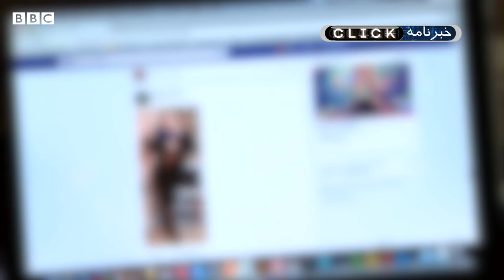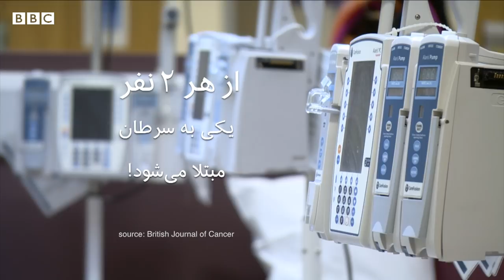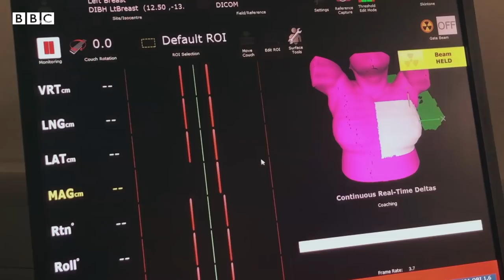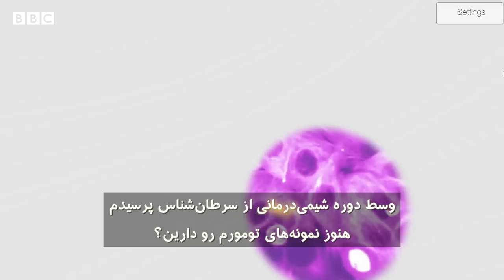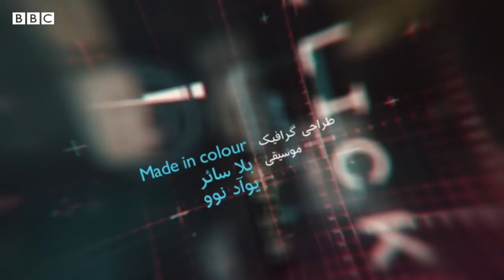گردشگری فضایی و گزارش اختصاصی از ویرجین گلکتیک؛ کلیک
این هفته در کلیک گزارشی اختصاصی داریم از شرکت ویرجین گلکتیک که در گردش‎گری فضایی از بقیه رقبایش جلوتراست. به سراغ فیلمی می‌رویم که ترکیبی است از واقعیت مجازی و تصاویر مستندی درباره تجربه مبارزه با سرطان. و به مناسبت ۲۰ سالگی ماهواره کوچک و ارزان‌قیمت کیوب‌ست، آخرین نسخه ساخته‌شده از آن را بررسی کرده‌ایم.